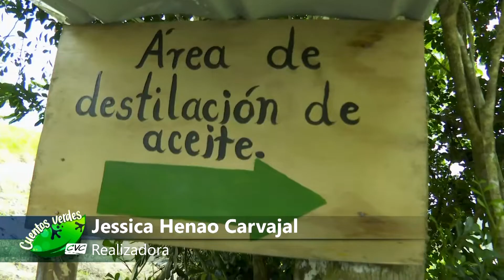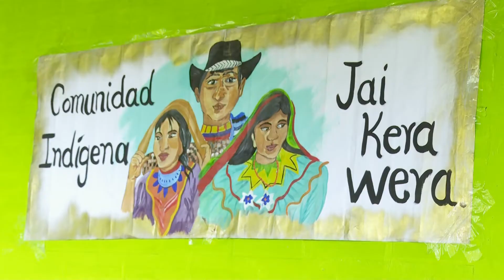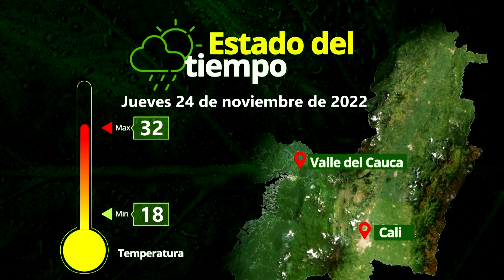Visita Resguardo Indígena El Dovio - Cuentos Verdes 24 de noviembre del 2022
VISITA RESGUARDO INDÍGENA EL DOVIO
El director general de la CVC visitó el resguardo Jai Kera Wera en el municipio del Dovio para conocer los avances de un convenio que les permite a los indígenas producir, a partir de un herbario, productos medicinales para consumo y para el mercado. Los detalles los tenemos en Cuentos Verdes…
Más información: 6206600 ext. 2201 / Com. Soc.  Jessica Henao